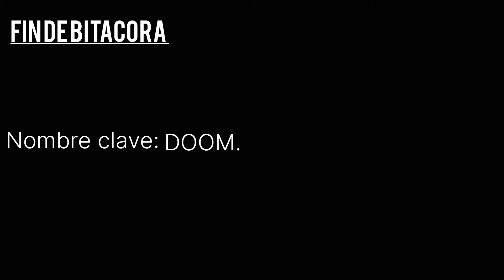Review en español---figura Doom slayer Doomicorn McFarlane Toys---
Si te gusta este contenido considera apoyar este canal.